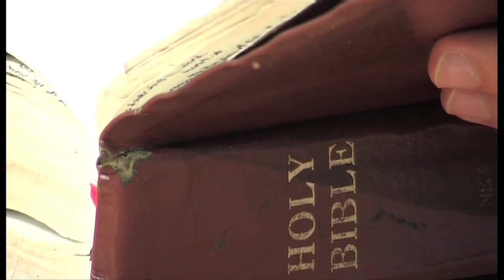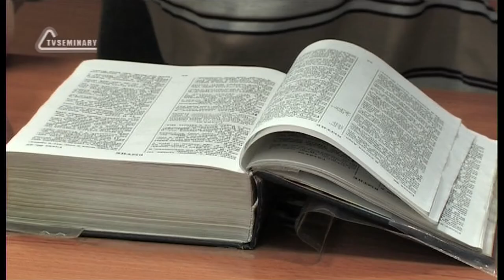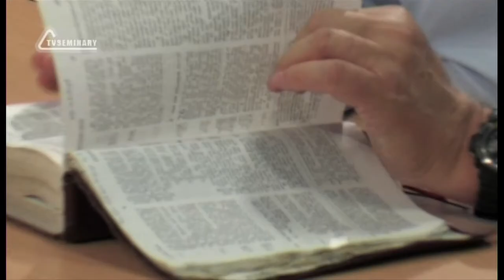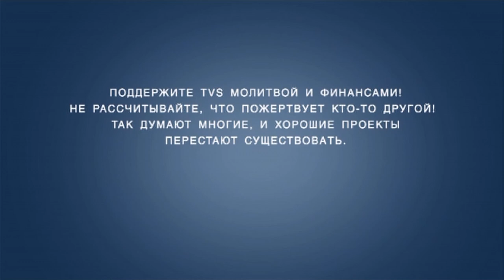TVS BS205 42